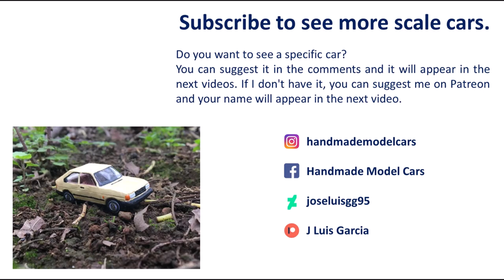1972 Dodge Monaco Station Wagon - Handmade Model Car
These 1/64 scale cars were made from plasticine and recycled plastics for greater reinforcement.

I have been building scale cars since 2006, over time I have built a total of 3010 scale cars as of December 31, 2022.

Do you want to know the other scale cars that I have built?
You can visit my profile on Facebook and Instagram, on Blogspot the list of all the cars made by me is available

Desperate to find a car model?
I have built scale cars that have not been replicated by the companies that make these models.
The cost per unit is US$20 includding shipping.

Interested in information about the cars that will be integrated into the collection?
I have about 200 additional model cars waiting to be part of the collection. In these cars there are units that will be added in 2024. I would appreciate your opinion and if you suggest cars for me to build, this car will appear on YouTube along with your name in the credits.